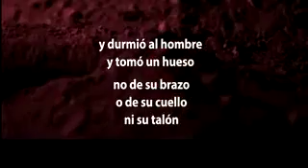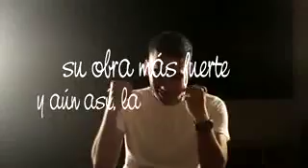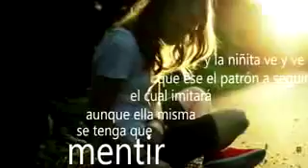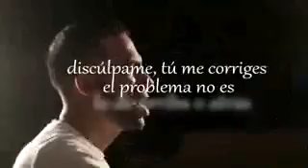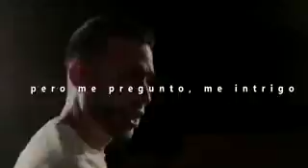Pastor escubilla ricardo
Fm.102.10 la segunda venida de nuestro señor jesucristo